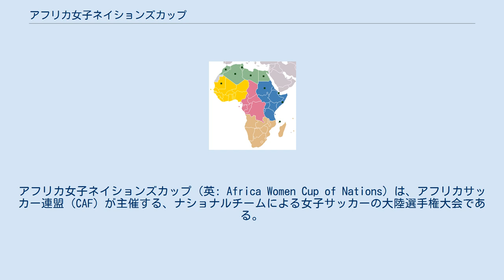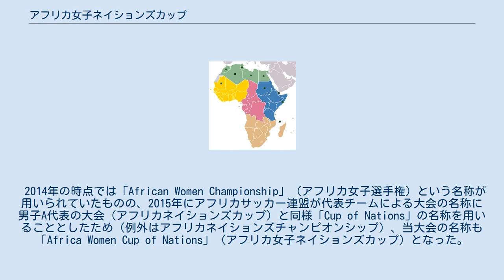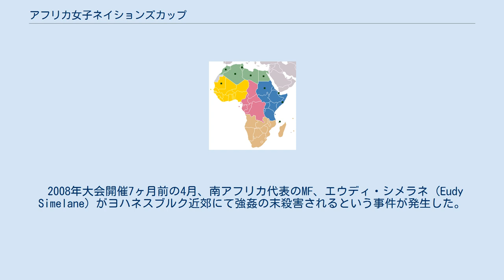アフリカ女子ネイションズカップ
アフリカ女子ネイションズカップ（英: Africa Women Cup of Nations）は、アフリカサッカー連盟（CAF）が主催する、ナショナルチームによる女子サッカーの大陸選手権大会である。
 1991年にFIFA女子ワールドカップが設立されたのに伴い、アフリカにおける予選大会として設立された。
当初はワールドカップ開催年に合わせて開催されていたが、1998年大会より2年に1回の開催となり、ワールドカップ開催年の前年に行われる大会が予選を兼ねるようになった。
 1991年に開催された第1回大会は、特定の開催国を決めずエントリーした国で試合を行う形式で当初8ヶ国で戦われる予定であったが、コンゴ共和国・ジンバブエ・セネガル･の3ヶ国、その後ザンビアが棄権したため、ガーナ・ギニア・ナイジェリア・カメルーンの4ヶ国で試合が行われた。
決勝戦にはカメルーンとナイジェリアが進出し、計2試合行った結果、ナイジェリアが初のアフリカ王者となった。
 1998年の第3回大会より予選大会が行われるようになり、本大会は加盟国の中から開催国を決めてセントラル方式で開催されるようになった。
第3回大会はナイジェリアで、その後南アフリカとナイジェリアが交互に開催国となった。
2008年に開催された第8回大会では、赤道ギニアが初めて開催国となり、同大会初優勝を飾った。
 2014年の時点では「African Women Championship」（アフリカ女子選手権）という名称が用いられていたものの、2015年にアフリカサッカー連盟が代表チームによる大会の名称に男子A代表の大会（アフリカネイションズカップ）と同様「Cup of Nations」の名称を用いることとしたため（例外はアフリカネイションズチャンピオンシップ）、当大会の名称も「Africa Women Cup of Nations」（アフリカ女子ネイションズカップ）となった。
 2000年に開催された第4回大会の決勝戦で、開催国の南アフリカと過去3度同大会で優勝しているナイジェリアが対戦した。
ナイジェリアは1-0で前半を折り返し、後半戦、72分にステラ・ムバチュが2点目を挙げたが、これを南アフリカを応援する観客はオフサイドによるノーゴールだと思い、判定に抗議して運営やナイジェリア代表の選手たちに対して瓶やごみなどを投げ始めた。
3度にわたり試合を再開しようとしたが、更なる妨害により73分で中止された。
 警察と瓶を投げるサポーターたちとの間で乱闘が発生、2得点目の後約40分間に渡って続いたが、妨害をやめさせるために催涙ガスが群集に投じられるという事態となった。
なお大会結果は2-0でリードしていたナイジェリアが優勝とされた。
 2008年大会開催7ヶ月前の4月、南アフリカ代表のMF、エウディ・シメラネ (Eudy Simelane) がヨハネスブルク近郊にて強姦の末殺害されるという事件が発生した。
 注：